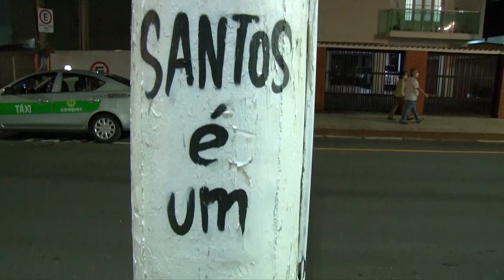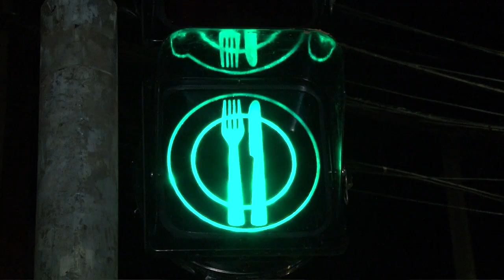Oficializada como Rua Gastronômica, Tolentino Filgueiras tem inovações entregues no Gonzaga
Trecho da via entre as avenidas Ana Costa e Washington Luiz recebeu nova iluminação, mobiliários públicos, pavimentação, passeios públicos no padrão Calçada para Todos e outros atrativos